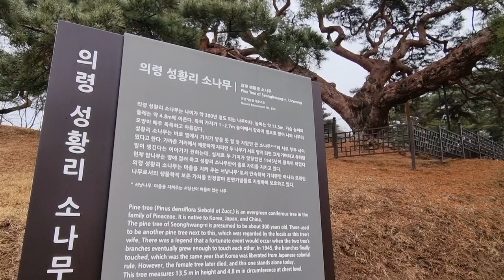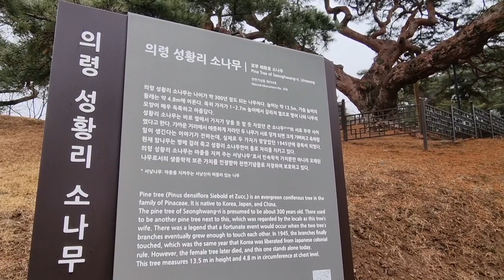두 소나무가 만나 독립을 이룬 의령 성황리 소나무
2개의 소나무가 만나 대한독립을 이룬 보호수
의령 성황리 소나무 천연기념물 359호

주소
경남 의령군 정곡면 성황리 산 34-1